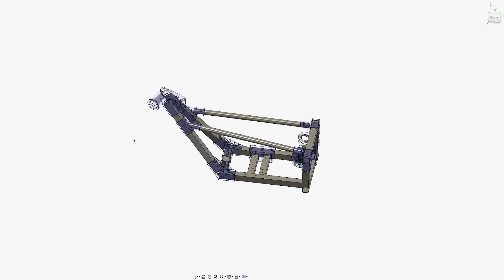ik bouw een 125CC Drift trike van 3D prints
Al het aluminium voor dit project heb ik gekocht bij DHZ Store* Heb jij metaal, kunststof of andere dingen nodig voor jouw project check dan DHZStore
Kan je met aluminium kokers en 3D prints een drift trike maken? Laten we het proberen!

Deze video bevat een betaalde samenwerking met DHZ Store. Deze vermelding is onderdeel van de Social Code: YouTube. Voor meer informatie, ga naar